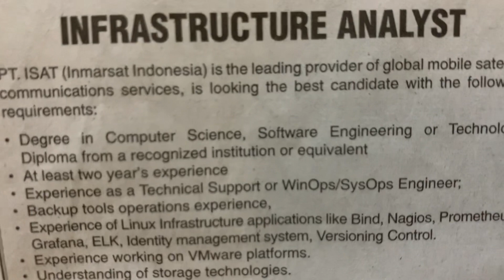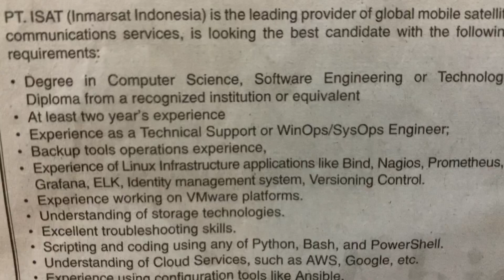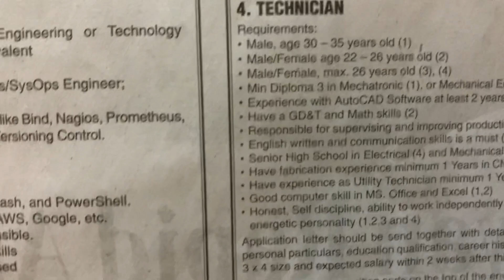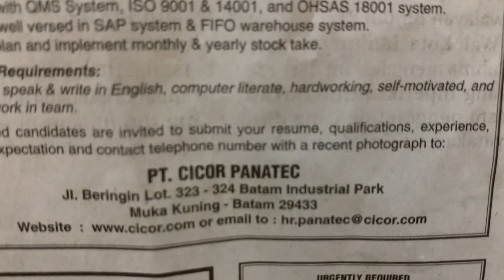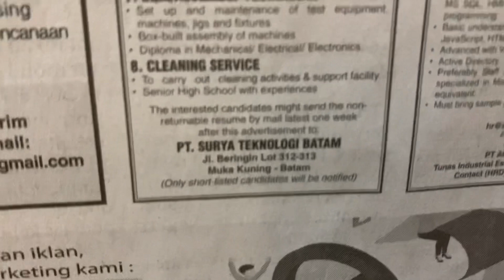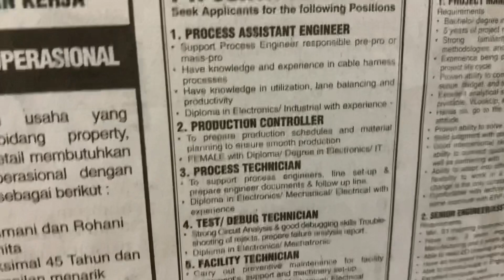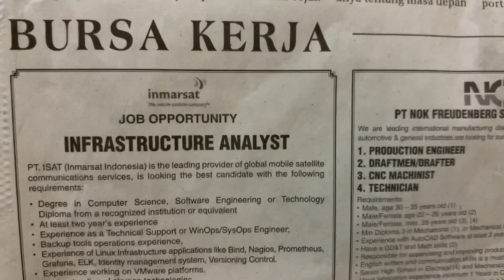INFO LOWONGAN KERJA (GLOBAL COMPANY) SEMOGA BERMANFAAT !!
VIDEO INI SHARING TENTANG LOWONGAN KERJA BUAT REKAN REKAN YANG SEDANG MENCARI KERJA. SEMOGA BERMANFAAT.